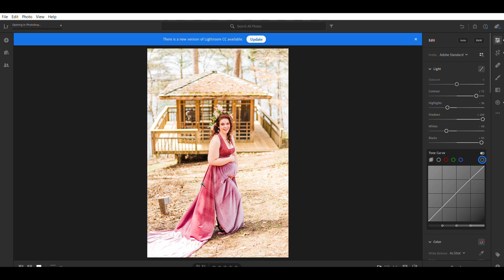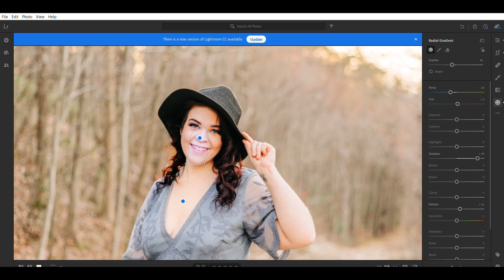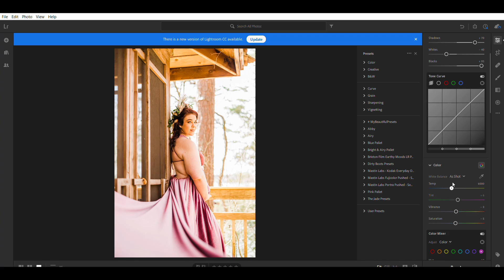Maternity Session in Moneta, Virginia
Watch how I edit this beautiful momma-to-be's stunning gallery!